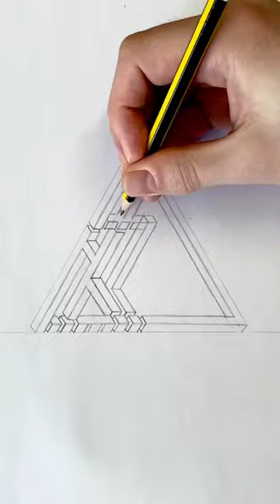How to Draw a FUNKY Penrose Triangle!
A tutorial demonstration of my technique for how to draw a Penrose Triangle with elaborate details!